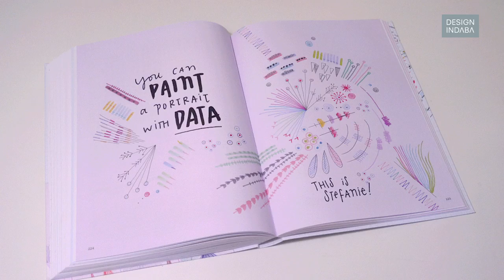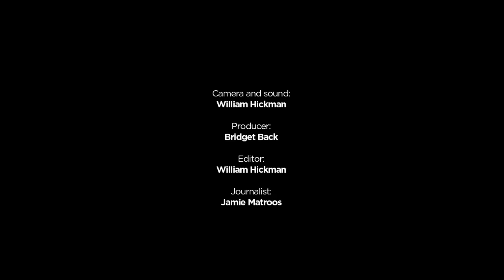Giorgia Lupi and Kaki King on the value of beauty in design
For most people, the words 'visual data' bring to mind images of impersonal bar graphs and pie charts that live in the realm of statistics and planning. But for information designer Giorgia Lupi, data is a filter through which people view their lives and have their lives understood and explored by others. At the Design Indaba Conference 2017, Lupi pushed the boundaries of her analog concept in a never before seen collaboration with musician Kaki King. The unlikely pair set out to answer a question: Can we really feel data?

“We wanted to see if it’s possible to get to know another human through data only. Dear Data helped me understand how human-scale data or small scale data can help people understand what data is,” says Lupi. “We’ve seen a lot of people that experiment with data, even teachers are using the Dear Data format to show students the worth of data. It’s really made data more approachable.”

Design Indaba is an online publication with an annual Festival and social impact, Do Tank. Find our design talks, interviews and original features